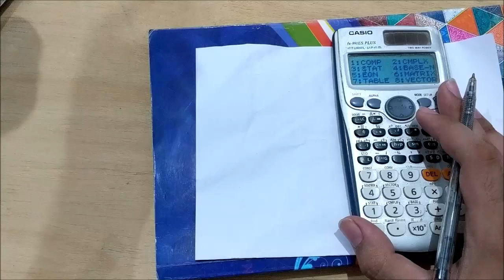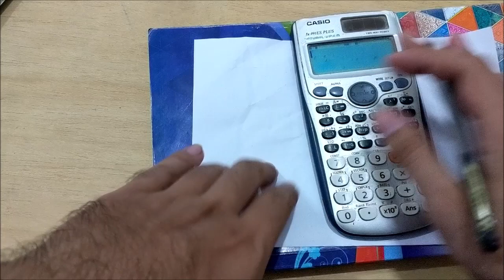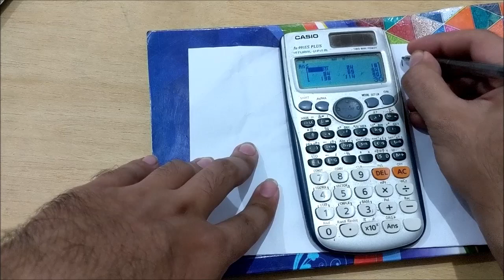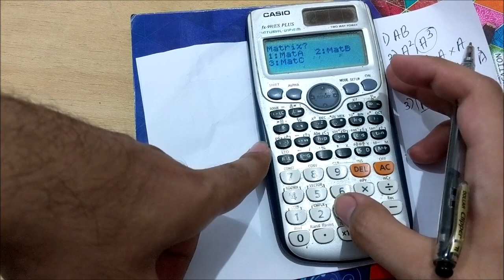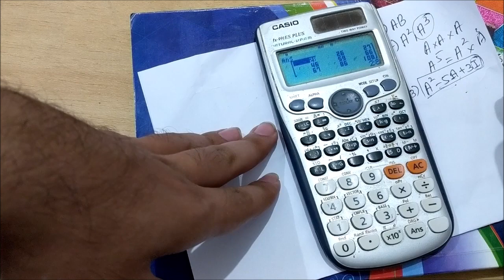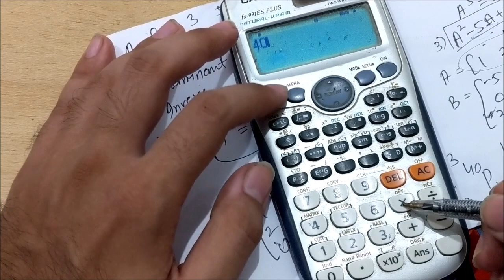How to use Calculator || Matrices & Determinants || Permutation & Combination || Casio fx-991ES PLUS